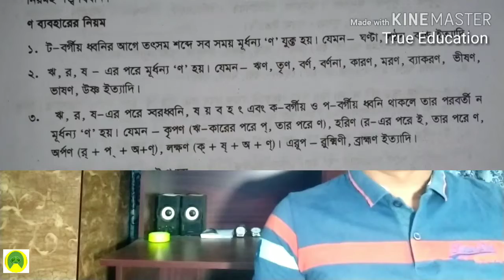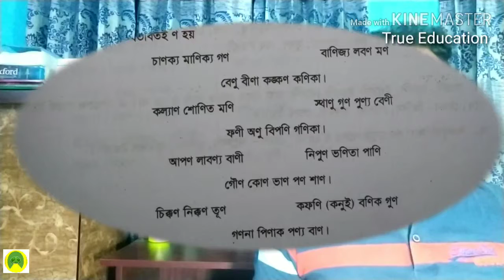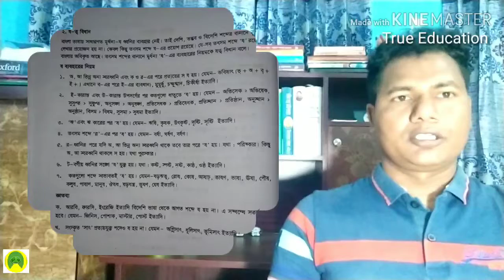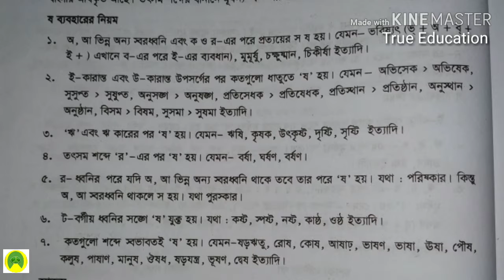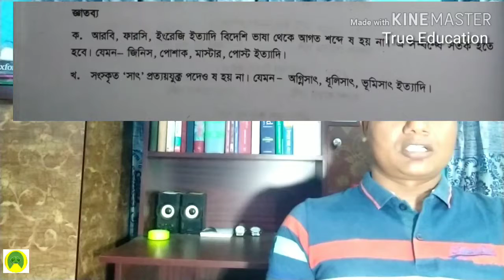ণ-ত্ব ও ষ-ত্ব বিধান